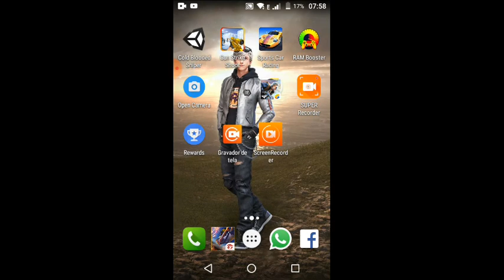joão Marcelo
marcelos fér